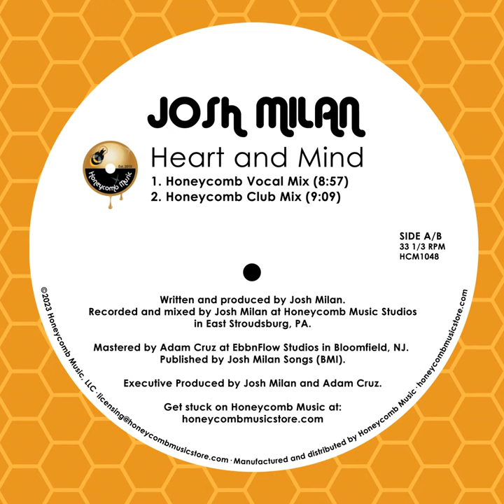Heart and Mind (Honeycomb Club Mix)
Heart and Mind (Honeycomb Club Mix) · Josh Milan · Joshua Milan

Heart and Mind

Producer: Josh Milan
Music  Publisher: Josh Milan Songs (BMI)